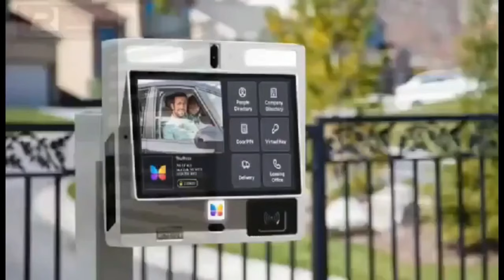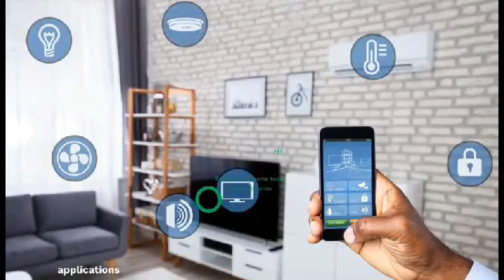ogyaba and the Australian borga brouhaha